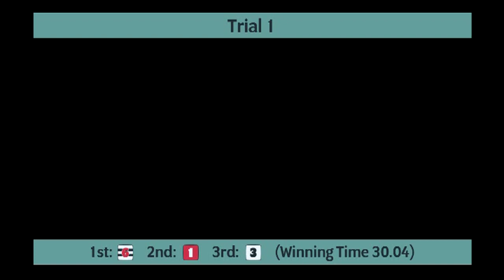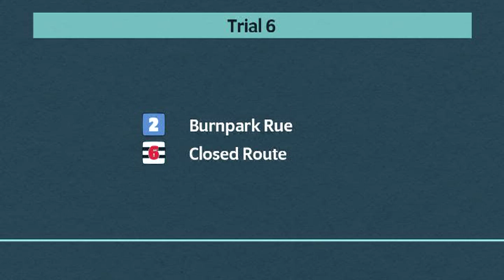Central Park Greyhounds Trials on 25th March 2024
Trials meeting at Central Park Greyhounds on 25th March 2024.